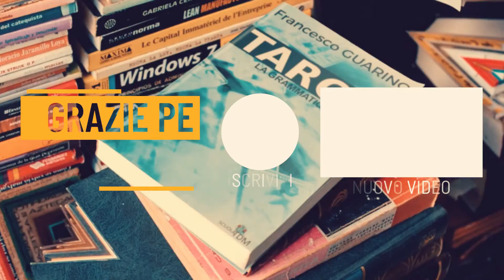Due di Denari dal 31 gen. al 6 feb. - Tarocchi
La carta pescata per questa settimana è il Due di Denari.

Forse, per i prossimi giorni, ti devi destreggiare tra le tue priorità, le tue responsabilità ed i ruoli che ricopri nella società.

Stai facendo un ottimo lavoro nel bilanciare queste diverse priorità e puoi affrontare qualunque cosa la vita ti proponga, ma è anche importante ricordare che il confine tra il far fronte a queste richieste e perdere il controllo è davvero sottile.

Ecco perché sei invitato a gestire il tuo tempo, le tue energie e le tue risorse con molta attenzione, senza perdere l'equilibrio.

Potrebbe tornarti utile stilare un elenco di cose da fare per crearti delle priorità, migliorare la gestione del tuo tempo e pianificare con dovizia di particolari i tuoi appuntamenti.

Ad ogni modo, la gestione del tempo è fondamentale e - quindi - non sprecarlo.

La domanda di questa settimana è: “Come posso gestire il mio tempo al meglio?”.

Un abbraccio,
Francesco 🔥

▪◼⬛ SOCIAL ⬛◼▪